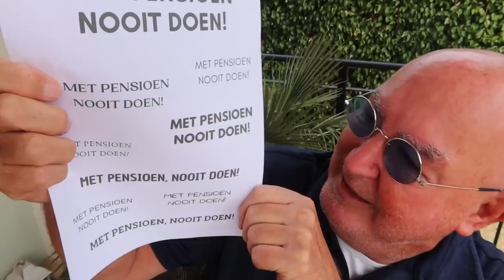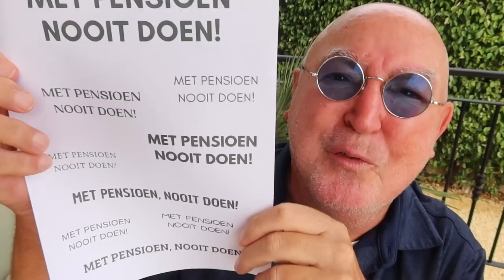Met pensioen, nooit doen!!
Tip van Harry: met pensioen, nooit doen!